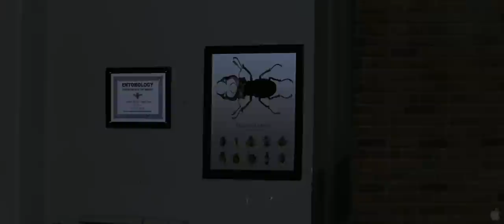The Collection Movie Clip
The Collection Movie Clip # 1. The Real Black Friday begins November 30th ! From the twisted writers of Saw 4, 5, 6 and 7, comes "The Collection" !